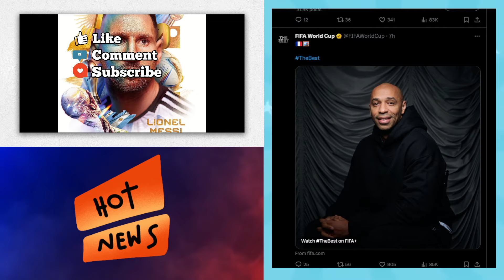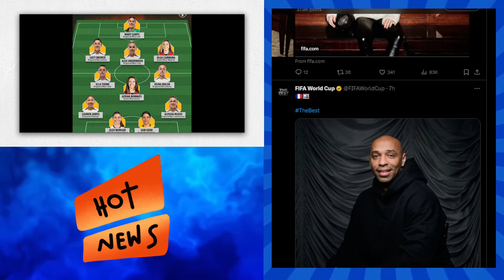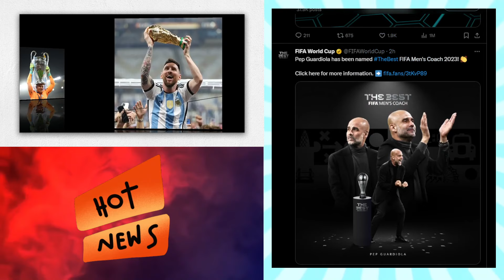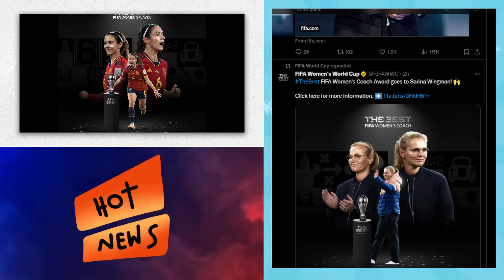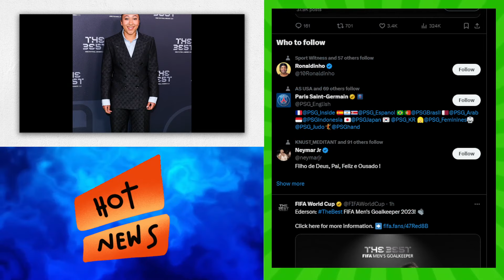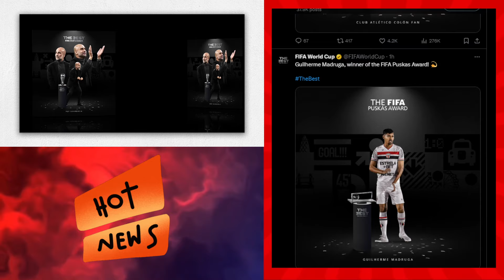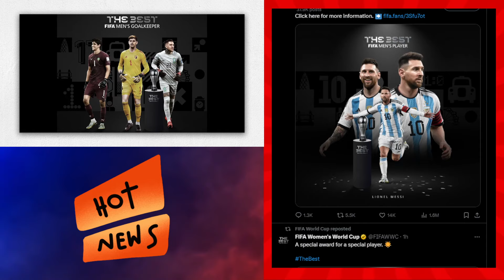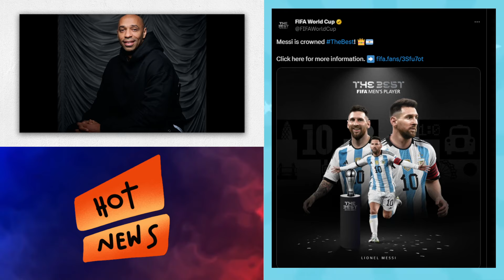MESSI BEST PLAYER IN THE WORLD! RIGGED VOTES? RONALDO NOT HAPPY ~ HAALAND, MBAPPE, BELLINGHAM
FIFA The Best Awards 2023 winners and losers
Leo Messi wins Men FIFA Best 2023
Messi BEST Player 2023! Ronaldo, Haaland, Mbappe ROBBED? Reactions Highlights | FIFA Best Awards